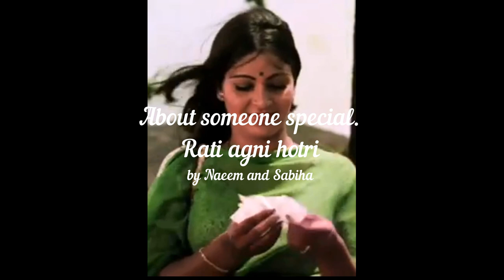About someone special Rati agni hotri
This video is about Rati Agni Hotri which is an indian film actress